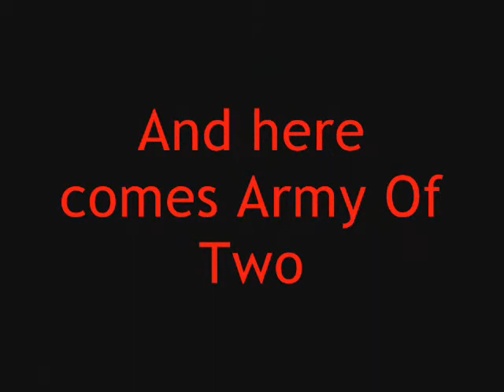Gears Of War Vs Army Of Two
Gears of war vs army of two , i was boored :P